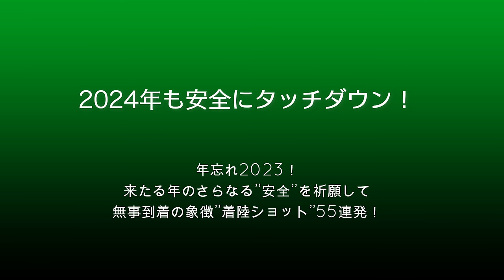【成田空港】年忘れ2023！1年の締めくくりに、安全運航完遂の象徴である”着陸ショット”をドカンと55連発！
コロナによる航空旅客需要壊滅から3年が経ち、やっとその傷が癒えてきた中でのロシアによるウクライナへの侵略。シベリア上空の飛行禁止措置は解除のメドすら立たず、加えて強烈な円安と世界経済の不安定さに影響される形で、成田の飛行機たちもイマイチ活躍しきれない状況が続いた2023年も、まもなく終わりを迎えようとしています。ただ、ANAフライングホヌ3号機の運用入りを始め、多少は明るい兆しも見え隠れし始めていますから、2024年には少しでも明るい未来が開けていることを祈りたいですよね。
そんな今回ですが、恒例の年末企画として、今年もたくさんの飛行機たちに出逢えたことに対する感謝と、来年のさらなる安全運航とを祈念し、飛行機が無事に到着した象徴でもある”着陸ショット”を、ドーンと30分間超、55連発で集めてみました。「着陸ショット特集」という企画自体は、毎年この時期の”恒例”として作らせていただいておりますが、少しでも飽きずにお楽しみいただけますよう、今回は2023年の1年間に撮影した映像素材の中から、できるだけ多彩なポイントのものを選び、迫力あるタイヤスモークと、実にスムースなランディングの瞬間をそれぞれお楽しみいただけるよう工夫してみました。お忙しい歳末のひと時かとは思いますが、フッと肩の力を抜いていただき、お茶でも飲みながらのんびりとご覧いただければ幸いです。
なお、このチャンネルでは、この動画が2023年最後の動画となります。必ずしも上質とは言い難い動画ばかりではございましたが、本当に多くのみなさまにご覧いただき、心あたたまるコメントを数多く戴くことができましたこと、改めてここに深く御礼申し上げますとともに、ご覧下さいましたみなさまのご健康とご多幸を衷心よりお祈り申し上げます次第です。今年も1年間、本当にありがとうございました。また来年、成田の空の下でお会いしましょう。